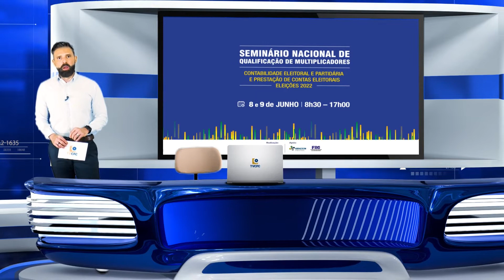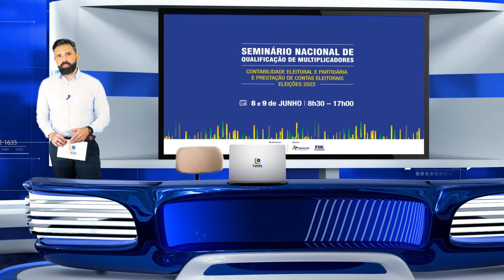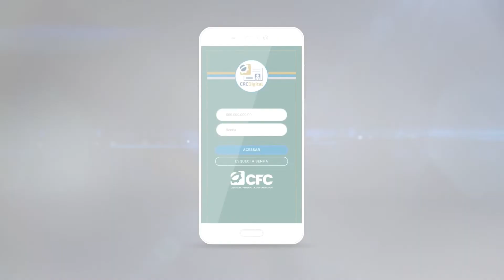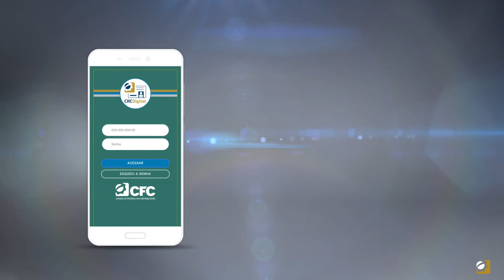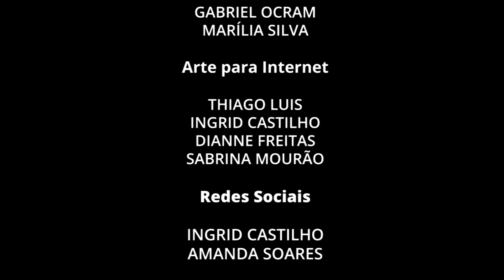TVCFC Programa #03 - CBPS, Combate à Corrupção, Prestação de Contas e CRCDigital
A Tv cfc desta quinta  traz informações  sobre o CBPS,  Combate à corrupção e lavagem de dinheiro , o Seminário  de prestação de contas e o lançamento do CRCdigital